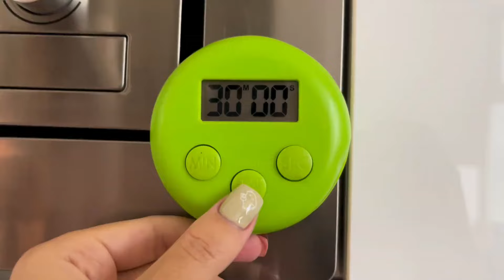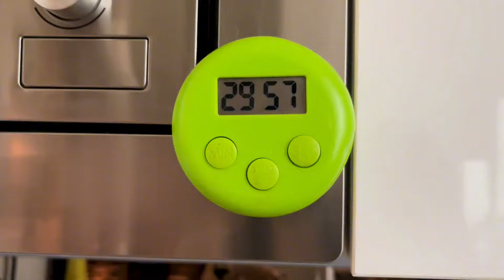香港三胎家庭 黑豆鱼汤 黑豆怎么煮才好，原来有妙招‼️‼️